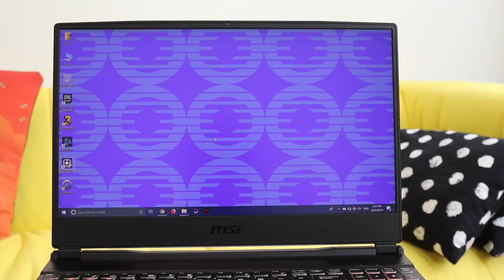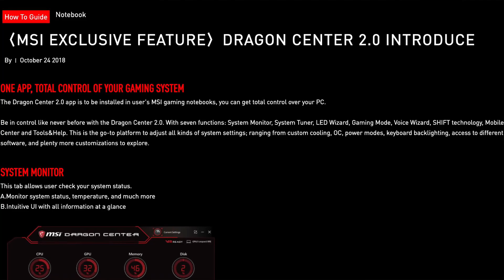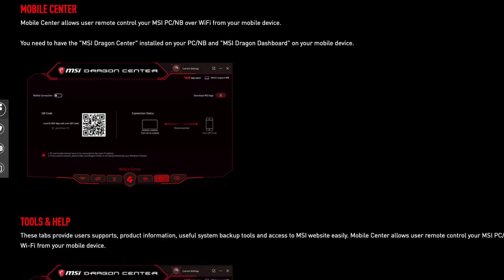MSI GE65 Raider 9SE - PUBG Laptop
The MSI GE75 Raider 9SE (2019) is a powerful midrange gaming laptop that packs enough performance to play all the latest games comfortably with settings set to high! It's also using he latest 9th Gen I7-9750H processor and RTX 2060! Watch for the full review.
a mailto
a maid
a mai kya karu
a mail or a email
a mai meri song
a mailto link
msi b450
msi b450m pro-vdh plus
msi b360m pro-vdh
msi b450 tomahawk max
msi boot menu key
b smith
b&m single beds
b&m sideboards
b msibi
b.singh
b. msi h110
msi b stock
msi b 360
msi b360 a pro
msi customer care
msi company
msi computer
msi cabinet
msi cpu
msi customer service
msi college
msi command center
msi canada
msi circuit
c-msisdn
c _msize
cms id
c msisdn format